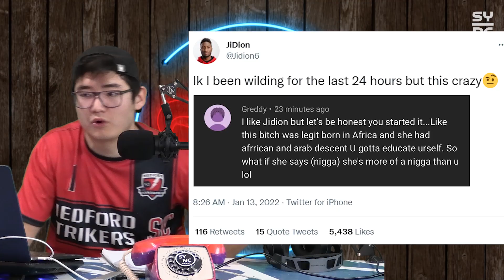JiDion EXPOSES Pokimane Doing COCAINE on Stream?!(Poki-Simps are MAD)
YouTuber and master troll JiDion just exposed Twitch streamer Pokimane by retweeting a video of Pokimane doing cocaine while live on Twitch. This comes only a day after he showed a video of Pokimane saying the n-word, causing her to get JiDion banned from Twitch. Fans of JiDion and simps of Pokimane have been going at it across the internet, including on our own video yesterday.See our reaction, how our team was reacting, aand how we reacted in this video.